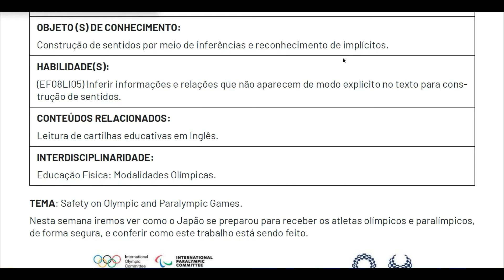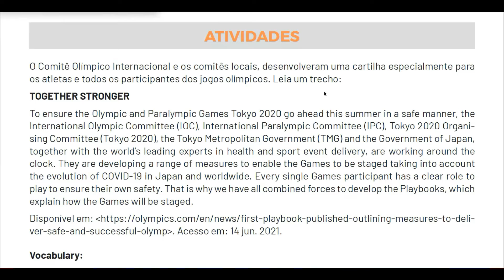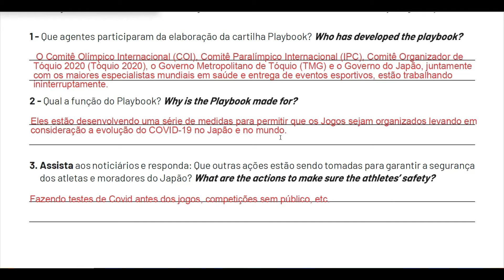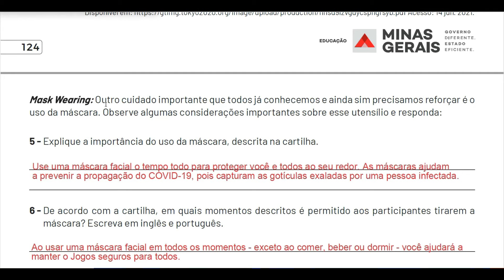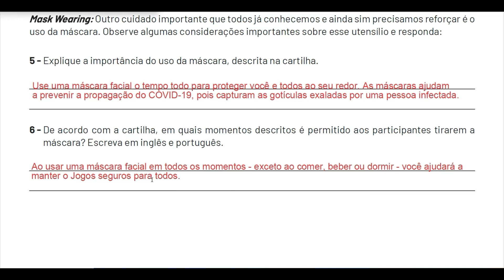8º Ano - English - Week 4 - PET 3 - Correção - 2021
Correção das atividades do PET 3.